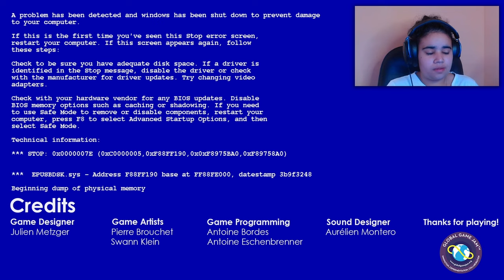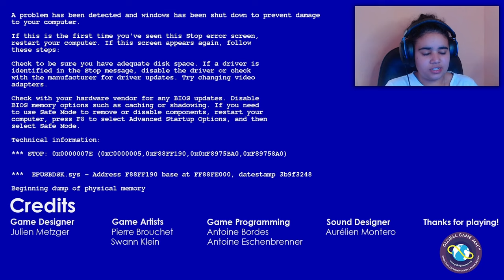FREQUÊNCIAS MONSTRUOSAS - V.H.S VIDEO.HORROR.STORY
É definitivamente um jogo